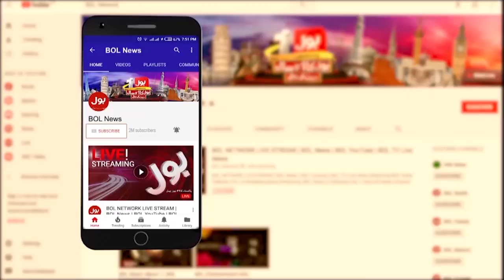Athar Mateen ki Halakat Aik Sazish? | Journalist Athar Mateen Case | Police In Action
Athar Mateen ki Halakat Aik Sazish? | Journalist Athar Mateen Case | Police In Action | The Special Report